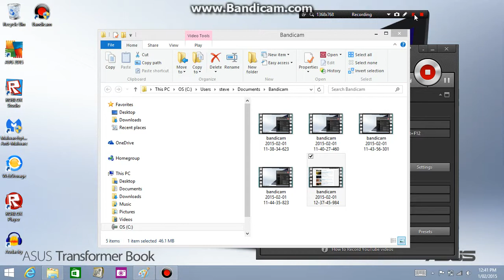FNAF 3 reaction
sorry if there is no YouTube sound thingy
sorry if it is bad sound I don't have good quality